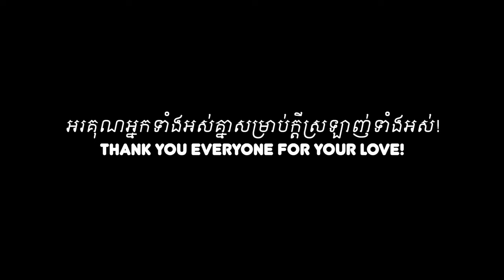Videoជូនចំពោះអ្នកដែលស្រឡាញ់ពួកយើងទាំងពីរនាក់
វីដេអូនេះគឺសម្រាប់អ្នកដែលស្រឡាញ់យើងទាំង២ ទាំងអ្នកដែលបានចូលរួមនិងមិនបានចូលរួមពិធីមង្គលការរបស់ប៊ុនឡេងនិងដេបូរ៉ា
អរគុណចេញពីក្រអៅបេះដូង ខ្ញុំមិនងាយចេញ video​យំទេ តែលើកនេះវារំភើបពេក ទប់អត់ជាប់!
អរគុណសម្រាប់ក្តីស្រឡាញ់ទាំងអស់ ខ្ញុំពិតជាទទួលបានក្តីស្រឡាញ់ខ្លាំងៗពីទាំងអស់គ្នា!